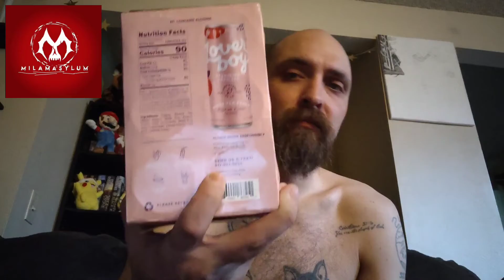Lover boy Review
Tea that sparkles like a vampire